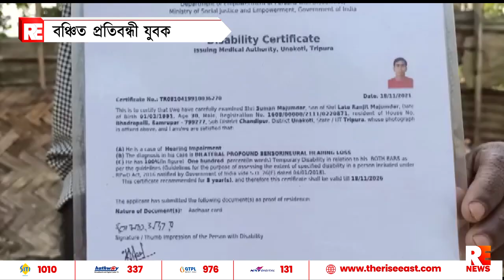বঞ্চিত প্রতিবন্ধী যুবক